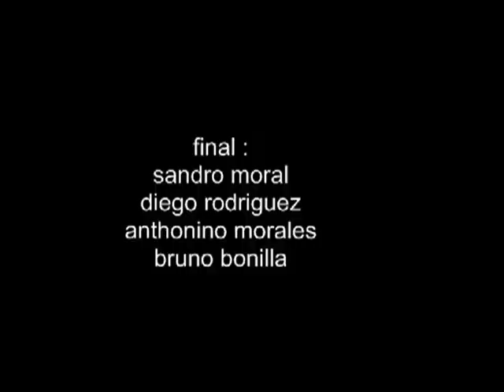Campeonato DC PRO invitacional 2012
lo grabe rapido, solo algunas partes
pero fue un eventaso, para los que no fueron,
grabado desde la tribuna!
y se que para muchos no les gusto el primer puesto :/
pero nada, asi es el skate ! buenas vibras people